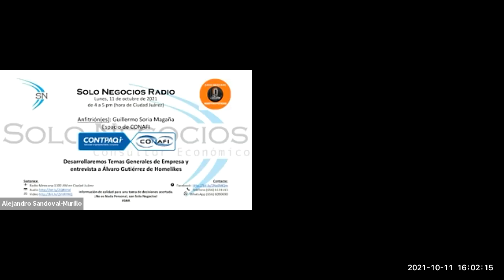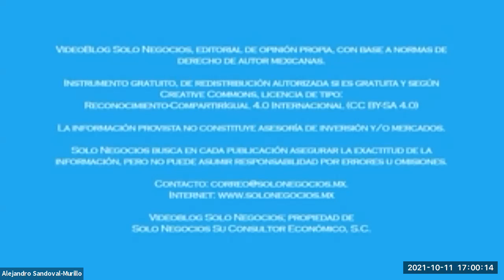[SNR] Solo Negocios Radio del 11 de octubre de 2021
Temas Generales de Empresa y entrevista a Álvaro Gutiérrez de Homelikes.